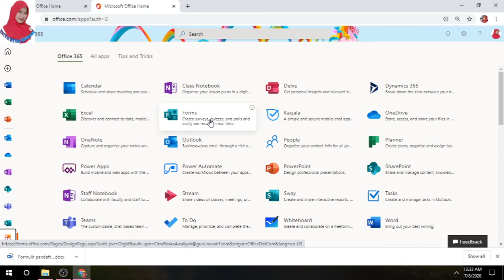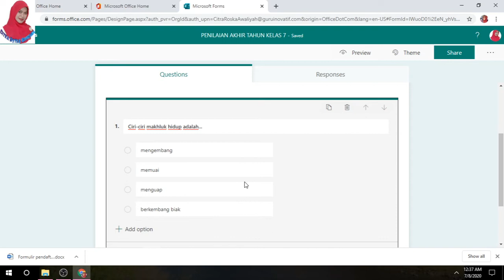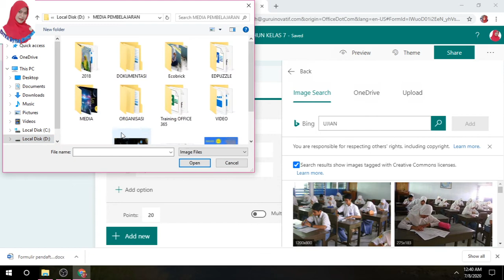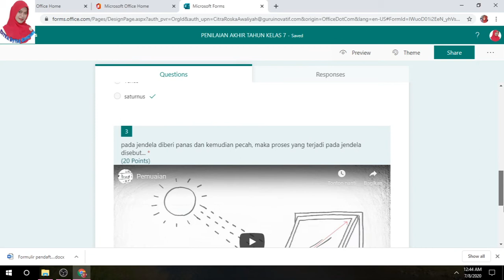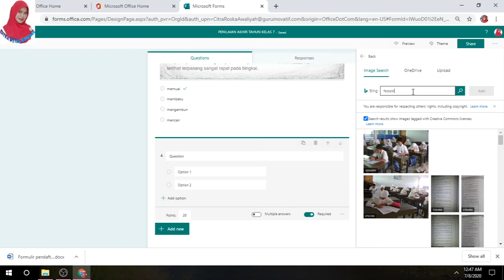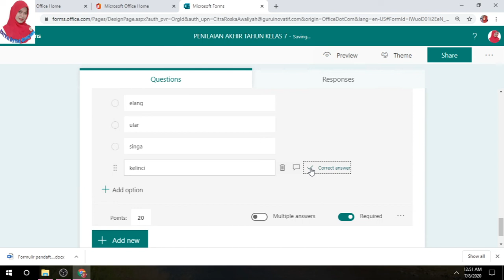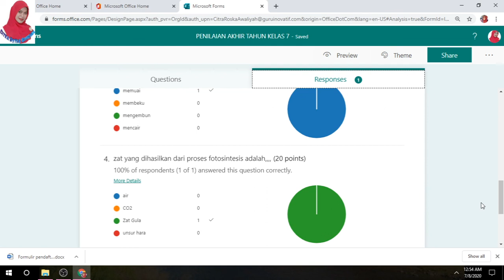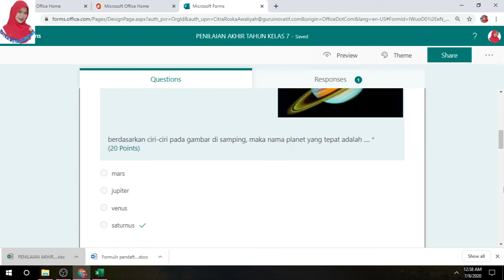Membuat Soal Online Dengan Microsoft Form? MUDAH...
YUk disimak video tutorial membuat soal online berikut.

eit,,, jangan lupa biodatanya juga tuliskan ya.